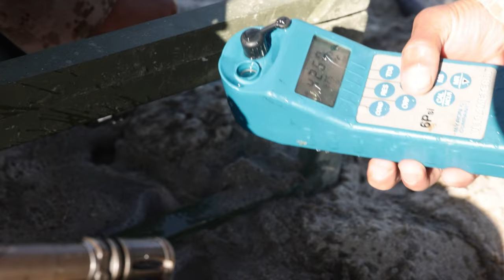"Steel Knight 23.2: Inside the Evacuation Control Center with U.S. Marines"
U.S. Marines with Combat Logistics Battalion 5, Combat Logistics Regiment 1, 1st Marine Logistics Group, maintain an evacuation control center during a mission rehearsal exercise as part of Exercise Steel Knight 23.2 at Marine Corps Base Camp Pendleton, California, Nov. 29, 2023.

Steel Knight 23.2: CLB-5 rehearses evacuation control center procedures
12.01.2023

 Steel Knight maintains and sharpens I Marine Expeditionary Force as America’s expeditionary force in readiness – organized, trained and equipped to respond to any crisis, anytime, anywhere. This exercise will certify CLB-5 and 5th Marine Regiment, 1st Marine Division, to be forward-postured in Australia as Marine Rotational Force - Darwin, a six-month deployment during which Marines train with Australian allies and facilitate rapid response to crises and contingencies. (U.S. Marine Corps video by Sgt. Cristian Bestul)

Film Credits: Video by Sgt. Cristian Bestul
1st Marine Division